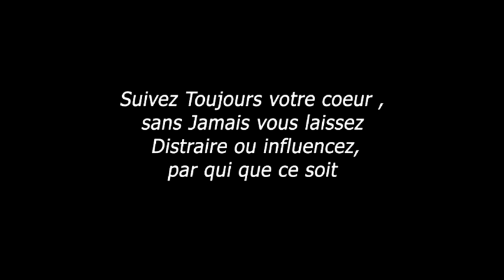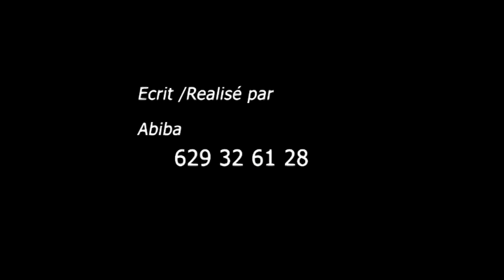n'touly mati mafouti kana EP 7-8 nouveau film guinéen